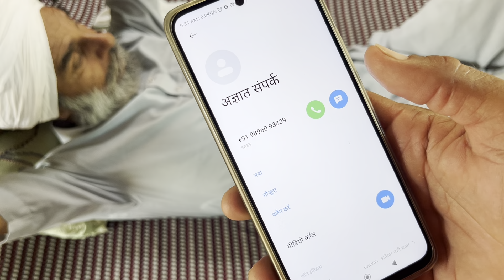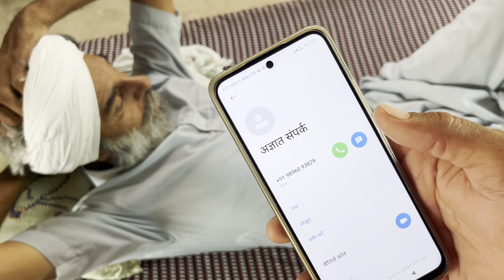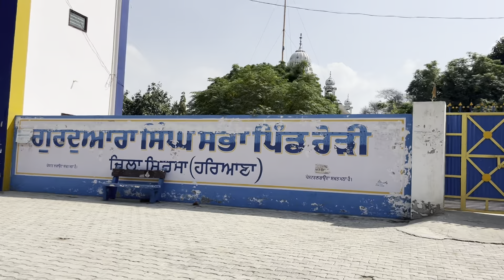ਚਾਚੇ ਨੇ ਦੱਸੀਆਂ ਗੱਗੂ ਦੇ ਰਾਜ ਦੀਆਂ ਗੱਲਾਂ 😁 Gur Brar Vlogs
ਚਾਚੇ ਨੇ ਦੱਸੀਆਂ ਗੱਗੂ ਦੇ ਰਾਜ ਦੀਆਂ ਗੱਲਾਂ 😁 Gur Brar Vlogs । ਜਦੋਂ ਪਿੰਡ ਦਾ ਜਵਾਕ ਸ਼ੇਅਰ ਸੁਣਾਉਣ ਆਇਆ । Gur Brar Vlogs । ਪਿੰਡਾਂ ਆਲਾ ਪਿਓਰ ਦੇਸੀ ਮਹੌਲ ਦਾ ਆਨੰਦ ਲਓ ਅਪਣੀ ਵੀਡੀਓ ਦੁਆਰਾ ।